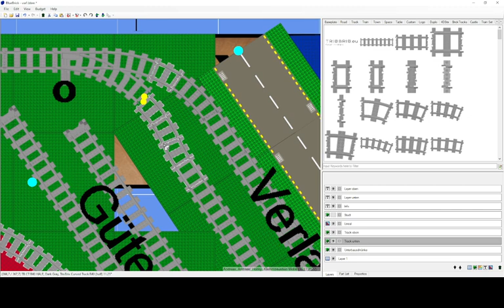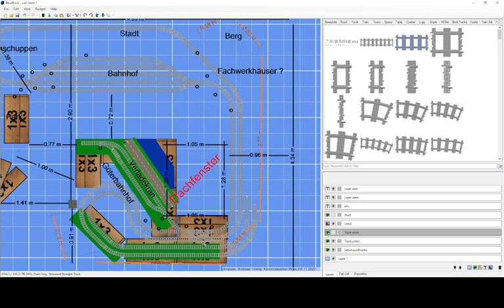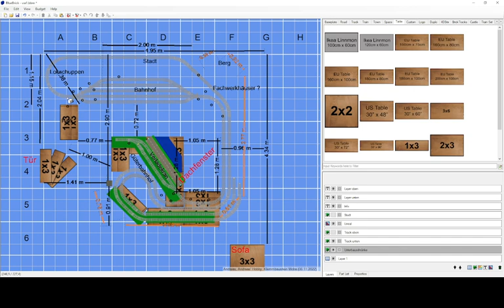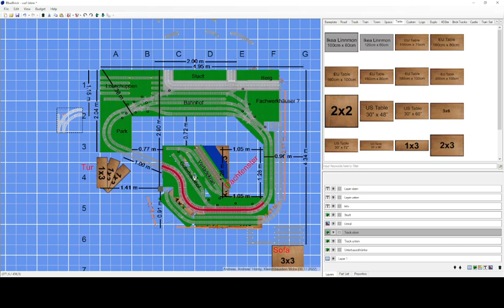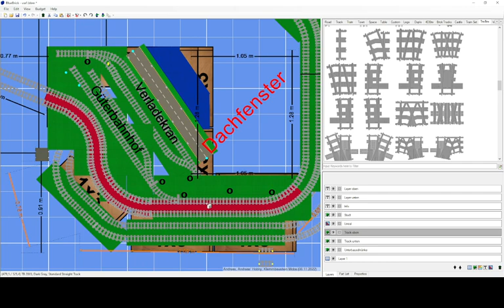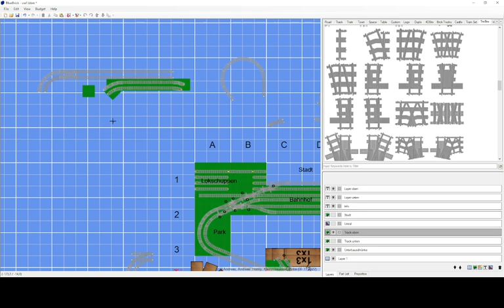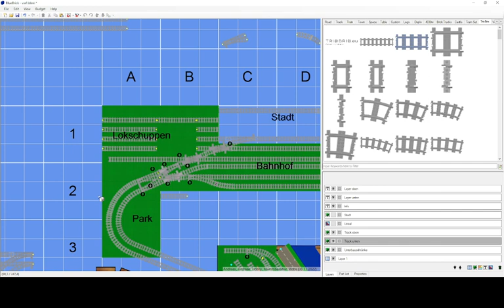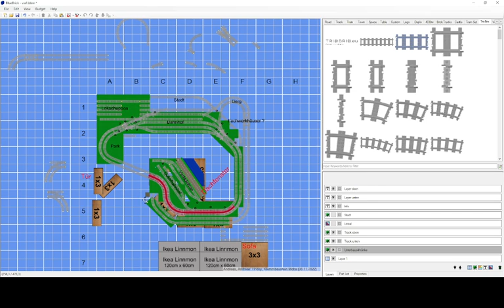Klemmbausteinanlage #3 Anlagenplanung, aber wie ??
In diesem Video geht es um meine ersten Gedanken bei der Planung. Bitte gebt mir Feedback, Danke !